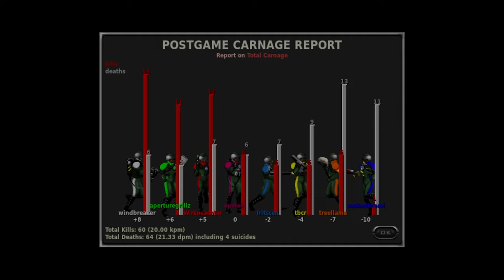Marathon Infinity 25th Anniversary [8 PLAYER MULTIPLAYER]: Route 66 (604 or better)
For the 25th anniversary of Marathon Infinity's release, several regulars got together to play through the original Infinity stock maps online, which led to a long string of rare 8-player games. For the occasion, this video is rendered in software mode in 30fps, to replicate the original experience as closely as possible.

Recorded 10/15/2021